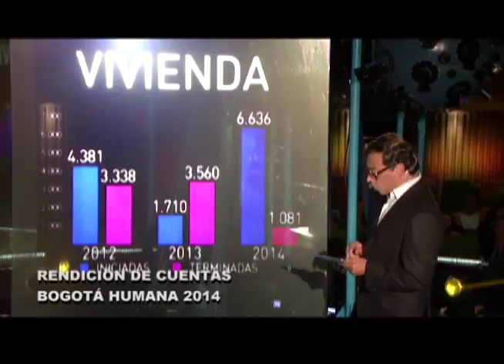REND DE CUENTAS PETRO 12